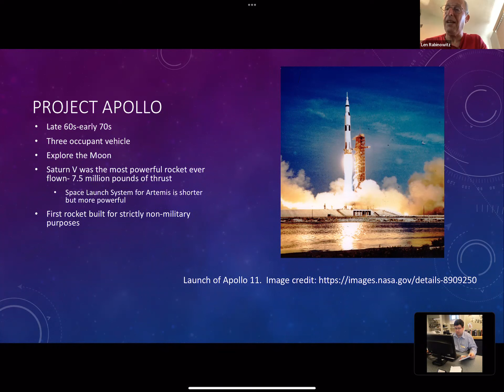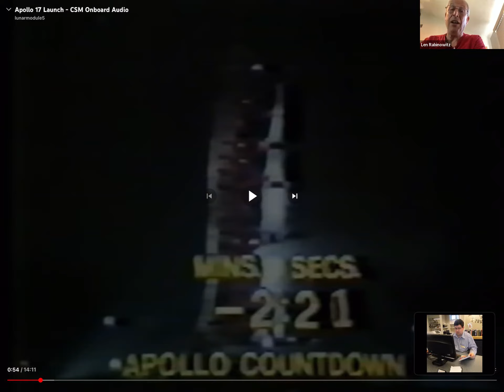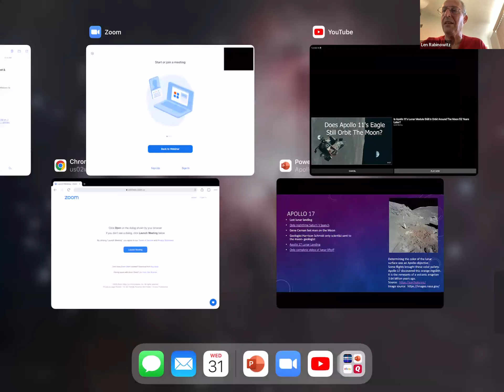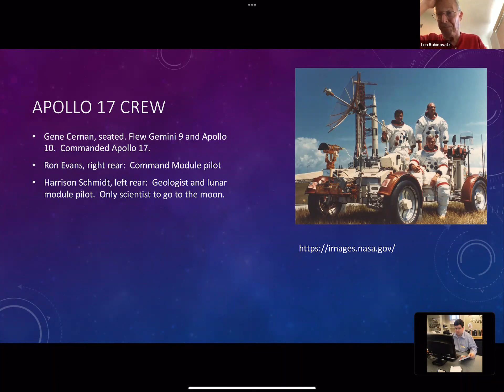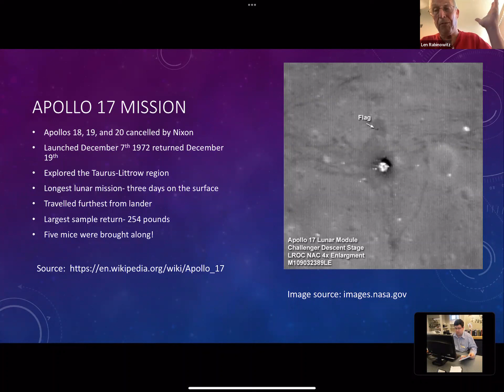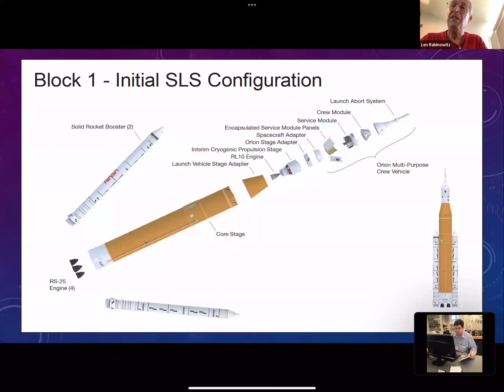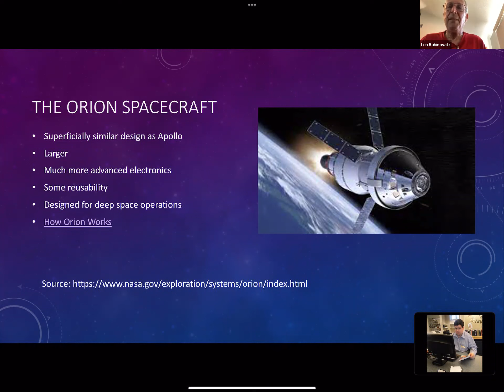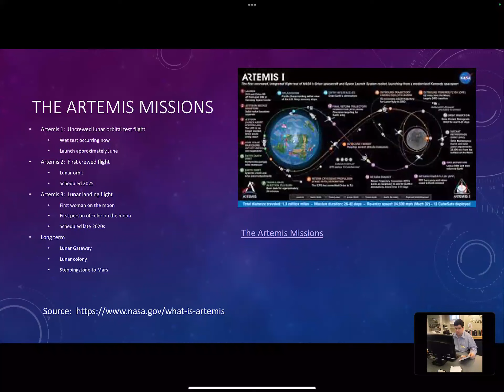From Apollo To Artemis -- NASA's Most Recent & Next Missions To The Moon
Did you know that 2022 marks the 50th anniversary of the Apollo 17, NASA's last manned lunar landing flight? Did you know that NASA is currently planning the first full-up test flight to the moon? Are you aware of Artemis, which marks NASA's upcoming return to the moon, with plans to land the first woman on the moon and establish a permanent lunar presence? Join NASA Solar System Ambassador (and Ashlander!) Len Rabinowitz, a retired high school science teacher and lifelong astronomy enthusiast, for a presentation on NASA lunar missions -- from Apollo 17 to Artemis.